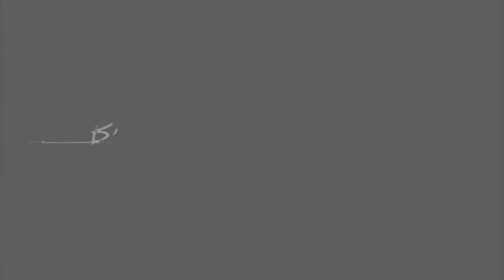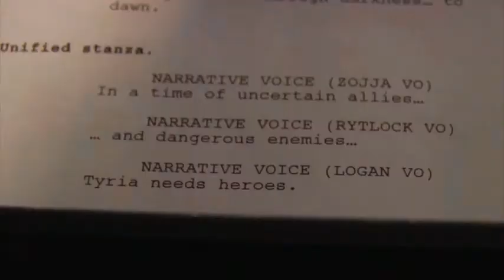Giving Voice of Tyria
- Guild Wars 2 e i suoi dietro le scene. In questo video possiamo osservare come il team di doppiaggio svolga il suo importantissimo lavoro.